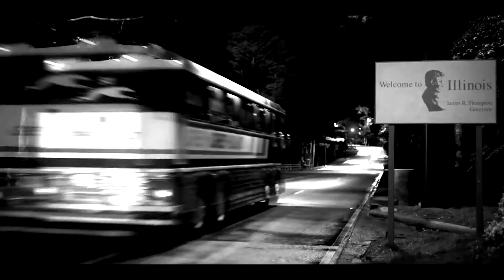Mike & Eleven ¦ A Million Little Pieces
Movie: Stranger Things